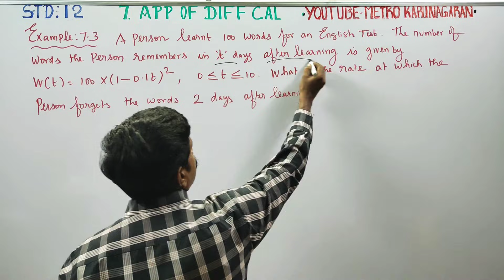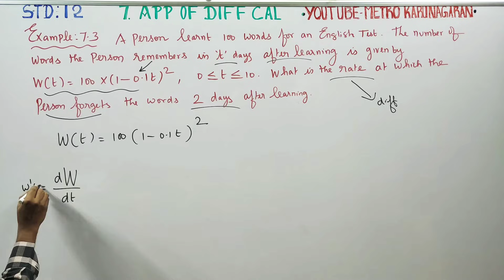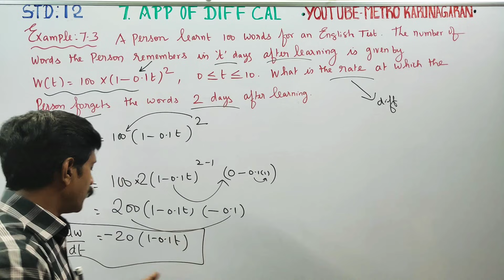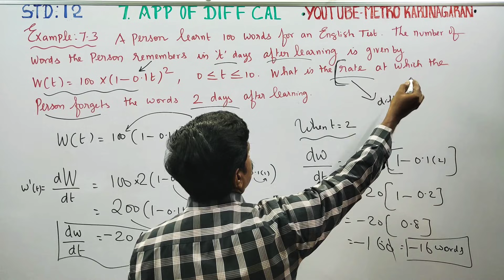12th Std Maths Example 7.3 A person learnt 100 words for an English test. The number of words the